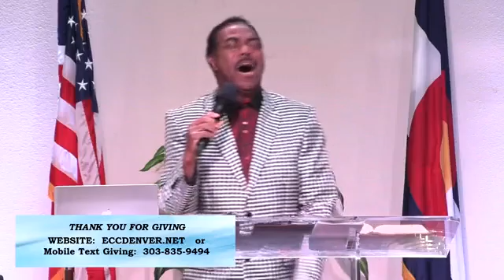Living With Spiritual Eyes 10 13 21